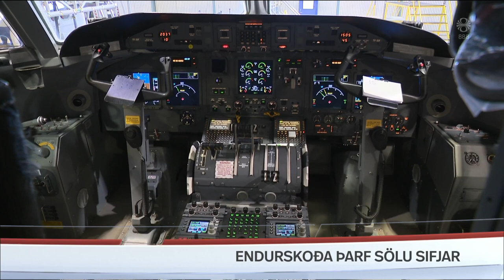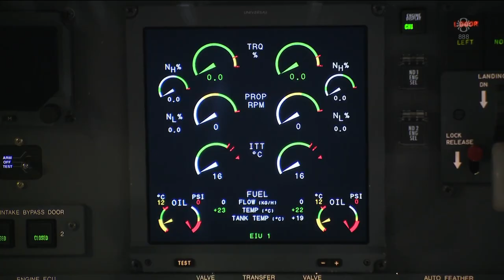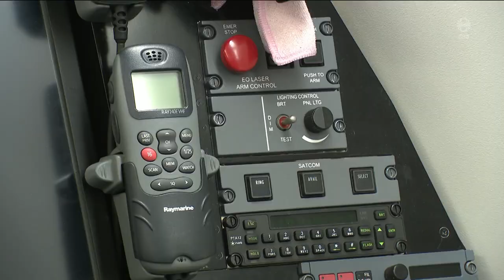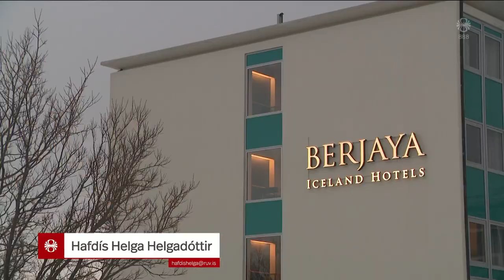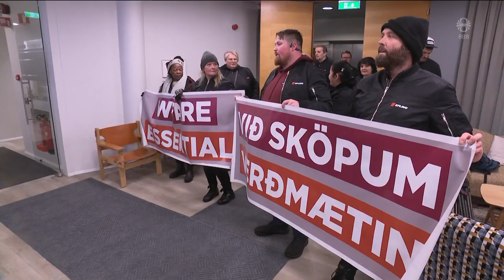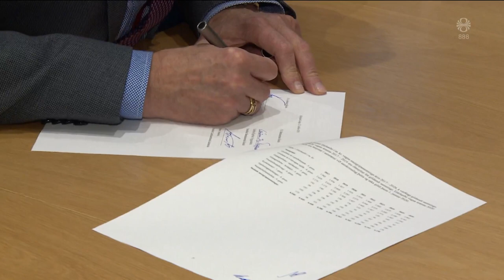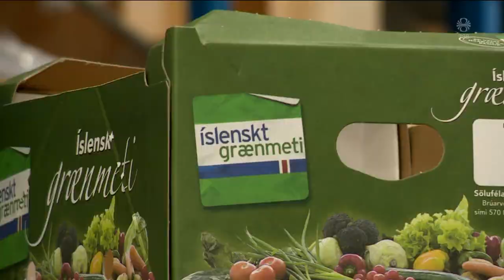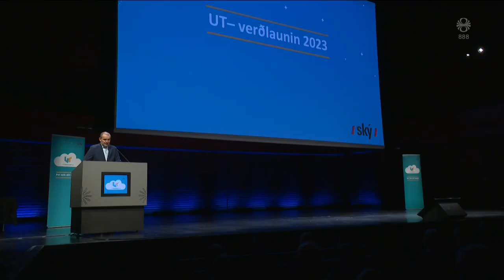Fréttir - 03. feb 2023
Fréttir RÚV frá 03. febrúar 2023 - Efnisyfirlit:
00:01:26 Andstaða við ákvörðun dómsmálaráðherra
00:06:02 Sama deilan, nýjar vígstöðvar
00:08:21 Leiðtogar ESB ítrekuðu stuðning sinn við Úkraínu
00:11:47 Meiri loðna, meira verðmæti
00:13:12 Búvörusamningar
00:15:31 N4 hefur óskað eftir gjaldþrotaskiptum
00:16:04 Rútuslys í Ólafsfirði
00:16:36 Uppbygging í Brákarey
00:18:01 Kínverskur loftbelgur á flugi yfir Bandaríkjunum
00:18:45 Upplýsingatækniverðlaun SKÝ 2023
00:19:16 Erfitt að finna dýrum heimili eftir covid